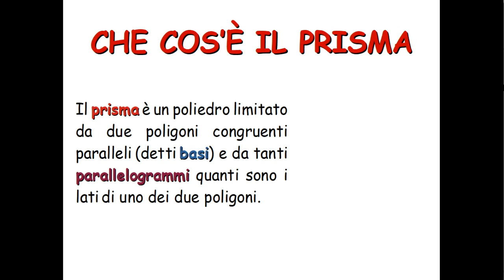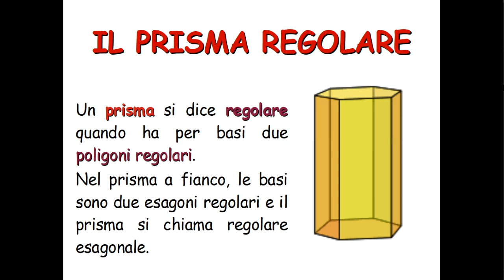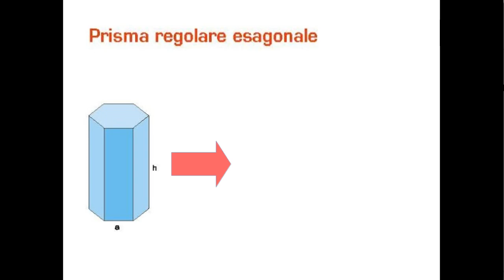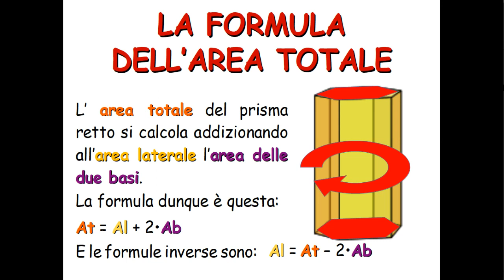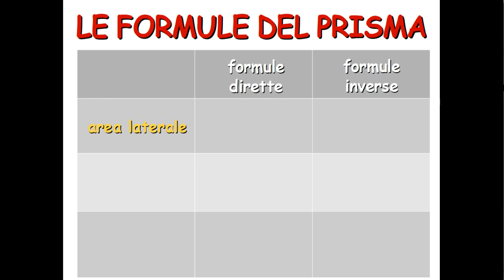Geometria 3: i poliedri: il prisma